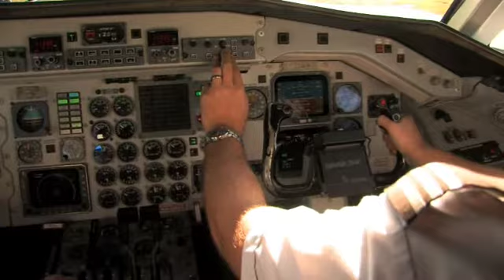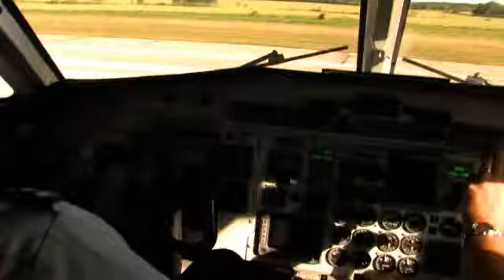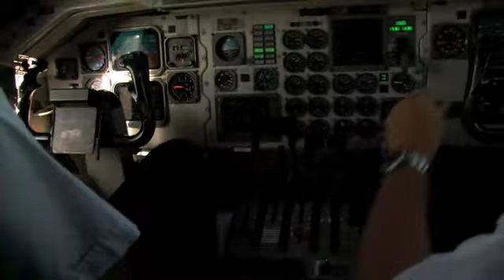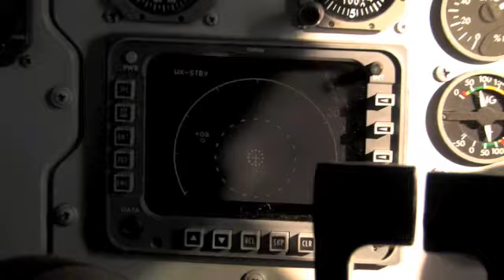Transwest Air Introduction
An introduction to Saskatchewan's largest aviation company.